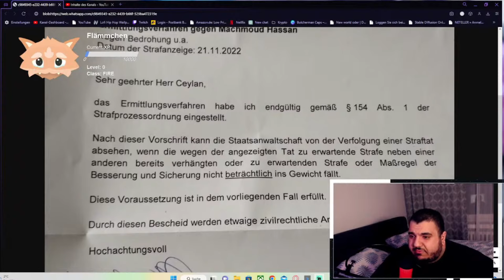Cengiz44TV | Muss Arrogante Wau Wau in Haps ?`Verfahren eingestellt ! §154 StPO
Mein Setup
Razer Blade 14 Laptop
Razer Basilisk v3 pro
Razer Ornata v3
Razer Laptop Stand Chroma v2
Razer Goliathus Chroma Gaming-Mauspad
Razer Leviathan V2 X
Razer Barracuda Headset
Titanwolf - 3in1 Kopfhörerständer
Logitech Streamcam Webcam
HyperX QuadCast Mikrophon